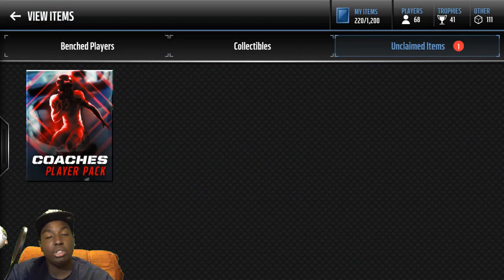INSANE MADDEN MOBILE COACHES PACK OPENING!!! 92 OVR PULL!!! MAKE MADDEN MOBILE GREAT AGAIN!!!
If you do not know how to snipe then watch this vid.